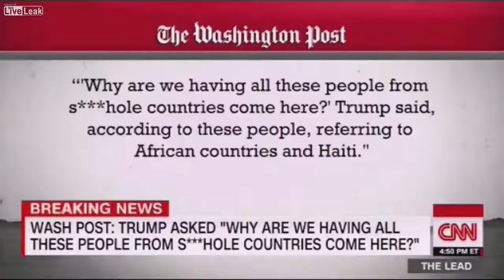A Shit Hole compilation from triggered CNN